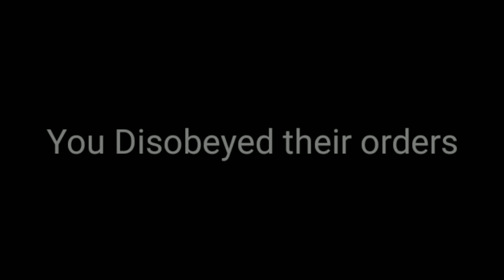Six Nights with the bunny bros Trailer (JOKE)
This is something I wanted to do